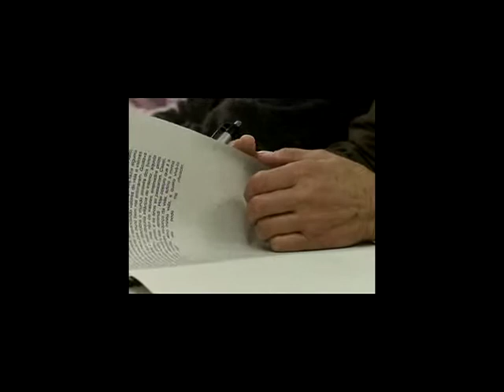Um Salto para o Futuro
Tv Escola